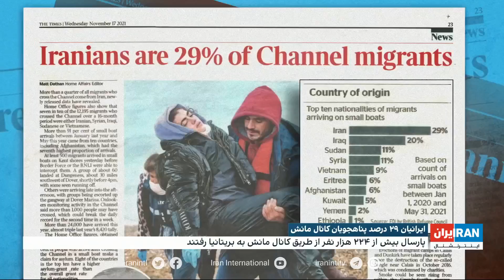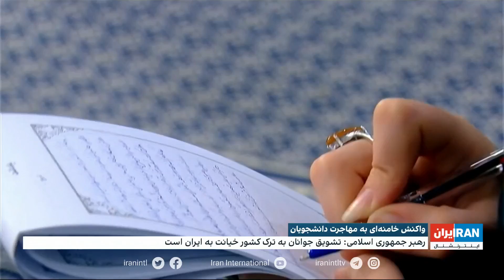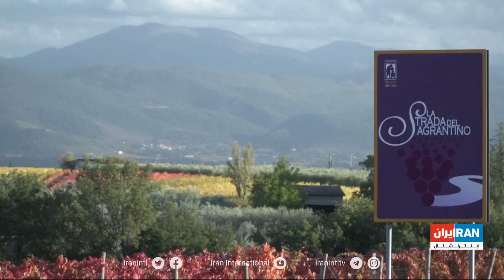اخبار بامدادی | پنج‌شنبه ۲۷ آبان